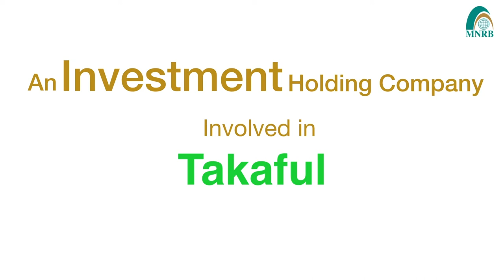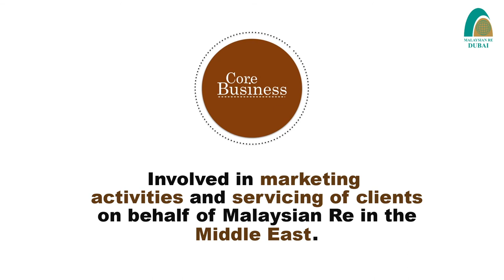MNRB Holdings Berhad